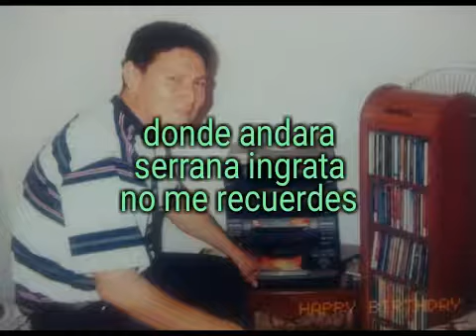Mix heberth cuyitos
Musica vieja